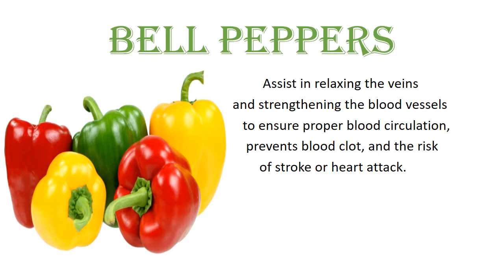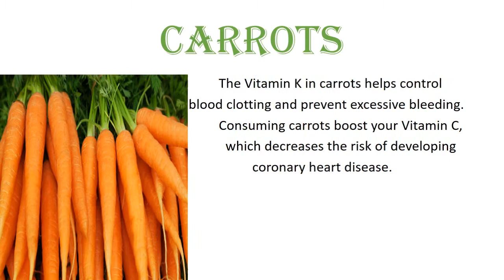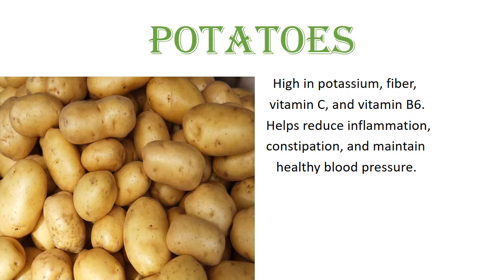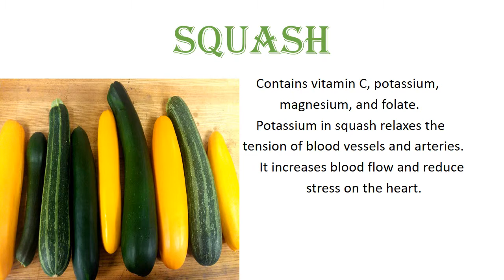Top 10 Heart Healthy Vegetables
This video educates on the Top 10 Heart Healthy Vegetables.